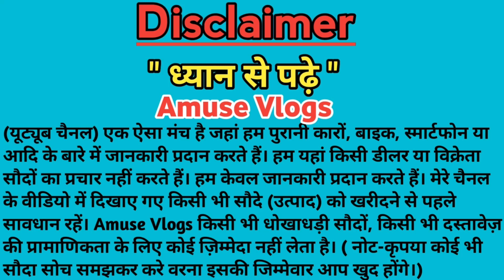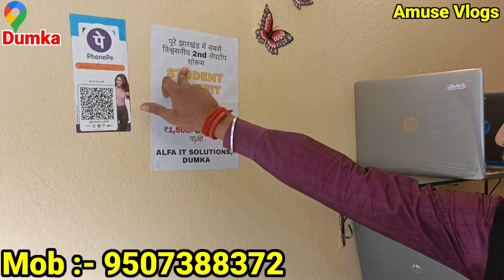Used Laptop Dumka | Second Hand Laptop in Dumka | Old Laptop Market in Dumka Price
🔴Follow ON :-

➡️ Shop Name :- Alfa  It Solutions

➡️ Add:- Gaushala Road Dumka Jharkhand( 814101 ) Near +2 Nationals school / Goshala /Johnson marbles tiles

Your Quress:- 👇

1)Used laptop Dumka
2)Second Hand Laptop in Dumka
4)Old laptop Market in Dumka Price
5)second hand laptop dumka jharkhand
6)Old laptop Market in Dumka today

Thank you .